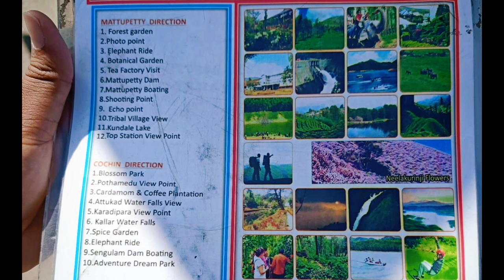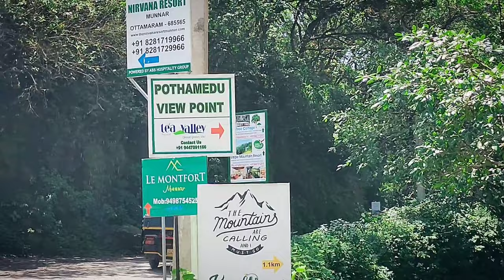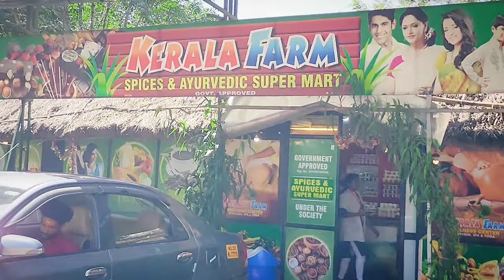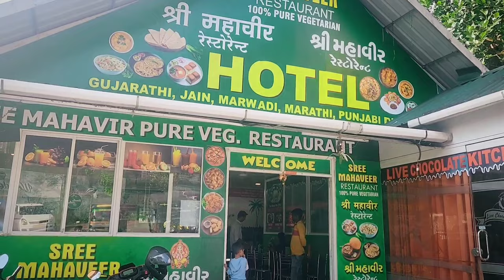ఆంధ్రా to మున్నార్ Vlog | Andhra to Munnar Vlog | Kerala Vlog | Telugu Vlog | RR Creator | కేరళ Vlog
HELLO Guys Welcome to RR Creator,This Vlog is all About Munnar " COCHIN DIRECTION" View points

1.Blossom Park
2.Pothamedu View Point
3.Cardamom & Coffee Plantation
4.Attukad Water Falls View
5.Karadipara View Point
6. Kallar Water Falls
7.Spice Garden
8.Elephant Ride
9.Sengulam Dam Boating
10.Adventure Dream Park

Munnar is a town in the Western Ghats mountain range in India’s Kerala state. A hill station and former resort for the British Raj elite, it's surrounded by rolling hills dotted with tea plantations established in the late 19th century. Eravikulam National Park, a habitat for the endangered mountain goat Nilgiri tahr, is home to the Lakkam Waterfalls, hiking trails and 2,695m-tall Anamudi Peak